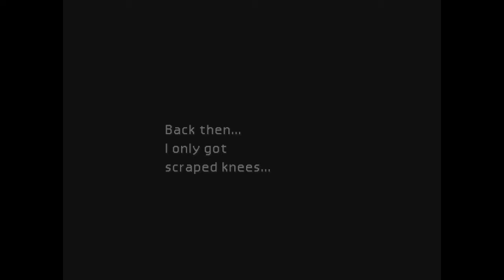Let's Play Final Fantasy VII #6: Protecting the Flower Girl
We meet the same flower girl that we seen in the opening video. Now it is time to protect her and escort her home. Enjoy the video. Game made and published by Squaresoft.